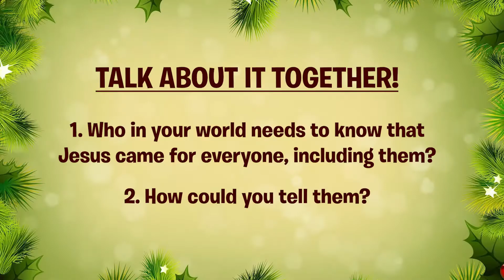It’s a Boy!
Jesus being born was big news for everyone and God chose the most unlikely people to tell the good news to first.